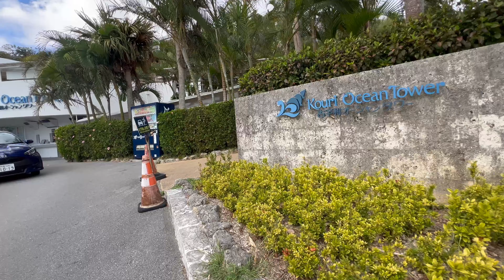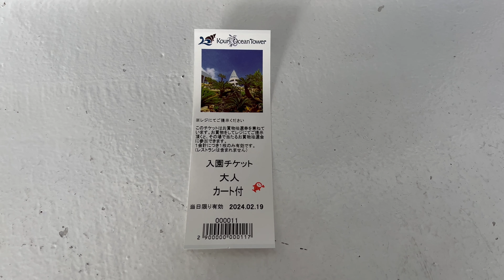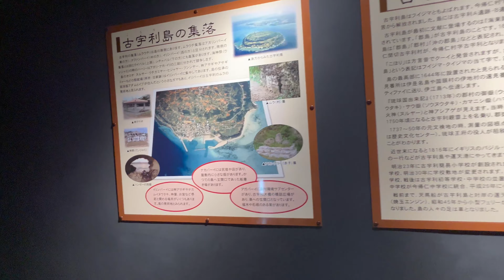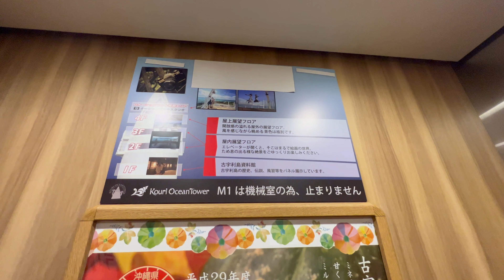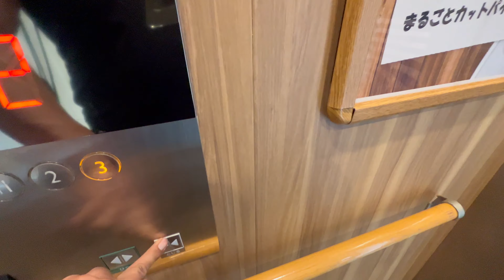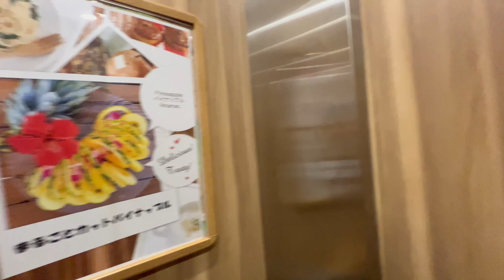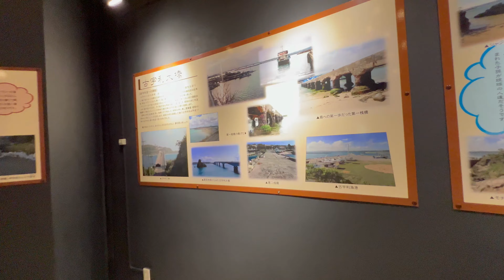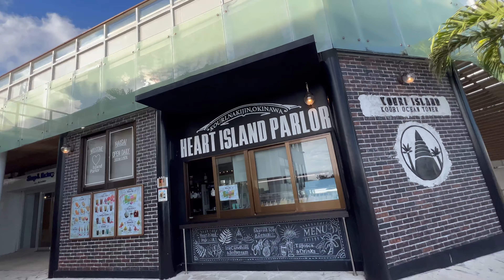古宇利島オーシャンタワー 2024.02.19